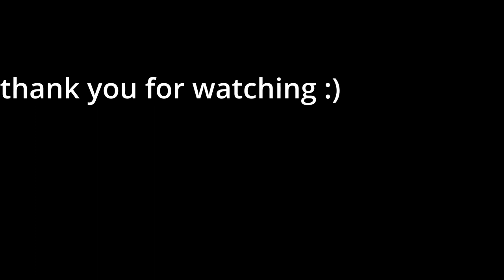ASMR Symphony of Taps: Unwind with Bottle & Dose Cap Sounds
Welcome to another tranquil journey with AKASMR. Tonight, we're exploring the unexpected, soothing world of bottle and dose caps. Join me as we turn ordinary items into our soothing symphony, each tap acting as a note in our lullaby of relaxation.

In this video, we'll delve into the unique sounds of various bottle and dose caps, their rhythmic patterns providing a gentle, mesmerizing backdrop for relaxation, study, or sleep. As you close your eyes and listen, let these gentle taps wash over you, guiding you into a state of peaceful serenity.

Timestamps:
2:49 noisy black cap
3:57 small steel cap
4:50 big steel cap
5:59 white cap
6:57 small blue cap
7:59 bigger white cap
9:00 noisy white cap
10:02 big blue cap
10:58 white cap
12:08 blue duo
 16:55 mic brushing
18:37 tapping on cap
19:27 steel duo
21:10 white duo
23:09 big tall cap
24:27 brush + cap
25:45 mouth sounds + cap
26:21 big white cap scratching + duo
27:22 blue + white
29:30 duo
31:00 cap brushing
33:30 talking to u

Feel the rhythm, embrace the tranquility, and let your mind drift on the wave of soothing sounds.